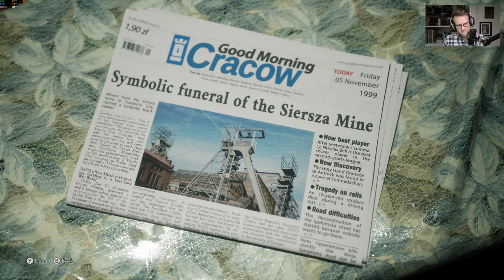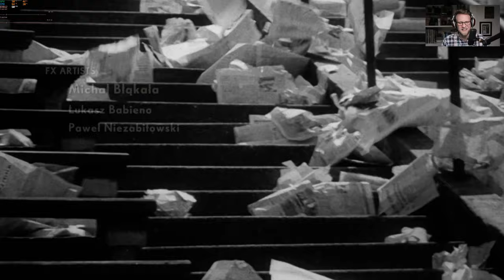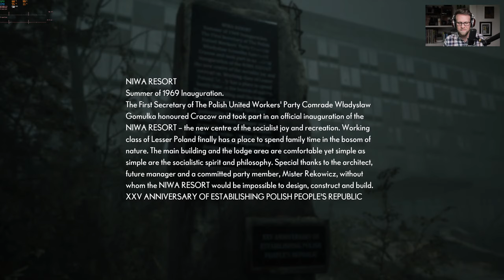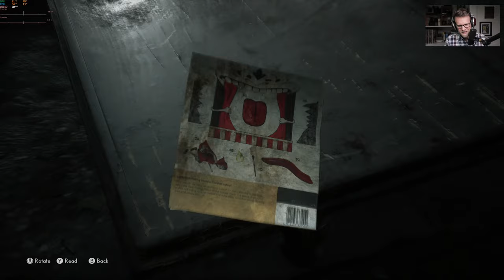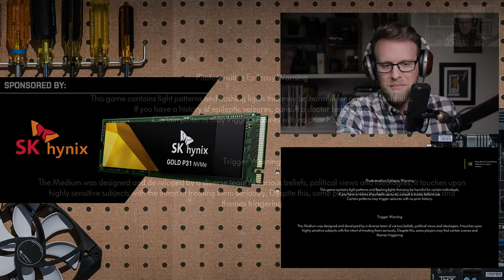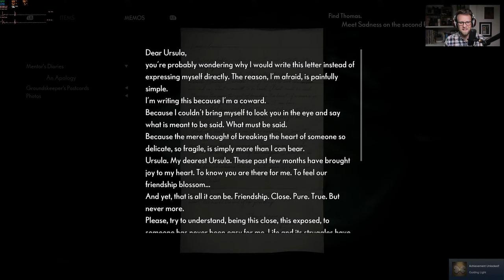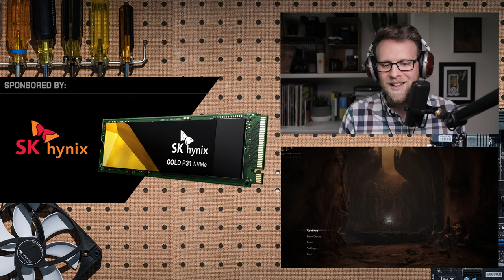The Medium PC Campaign Playthrough [RTX 3080, 4k, Ultra, RTX On]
Ready for a horror game?! Watch Adam and Willis try not to freak out during the opening hours of The Medium on PC with high-end parts at 4k ultra settings.

Gold P31 M.2 NVMe SSD
Gold S31 SATA SSD

Gaming rig:
Intel Core i9-9900KS
Nvidia GeForce RTX 3080
SK hynix Gold P31
Creative Sound Blaster AE-9

Buy The Full Nerd shirts on our Design By Humans shop

Using an Elgato Game Capture 4K60 Pro MK.2, Cam Link 4k, Key Light Air, and Stream Deck provided by Elgato.